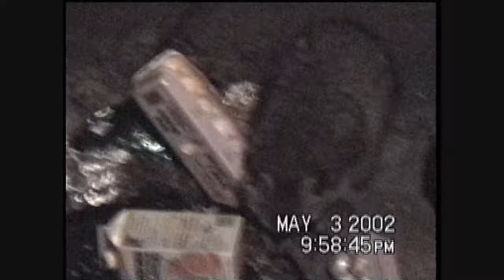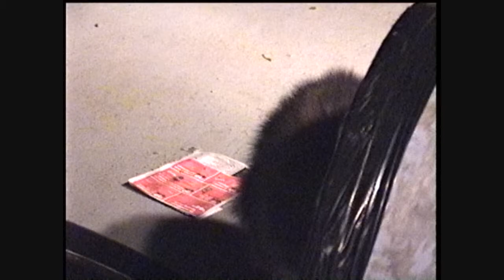Raccoon Messes Back Porch!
Watch as a raccoon invites itself to dinner in my trash can! I tried to get after him (or her) to clean up after him (or her) self but nothing doing! It makes for interesting video but as for the clean-up job that thing left me with! Hey Animal Planet! Check this out! Tech note: Originally shot in Hi-8 but remastered in hi-def for best viewing results. If possible select the 720p option below the video.